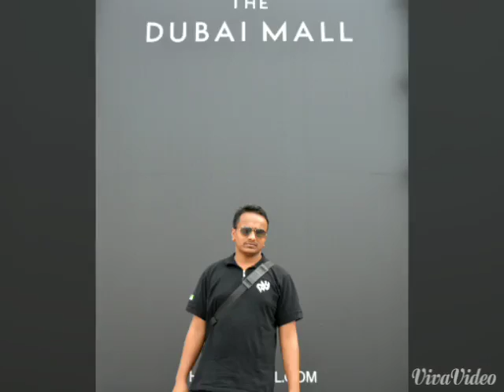surya adhikari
new photos videos